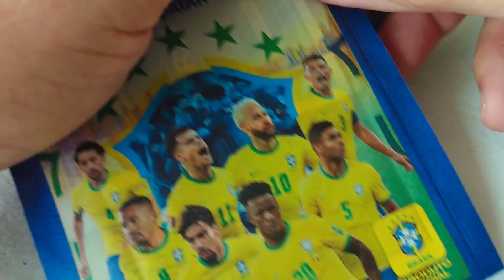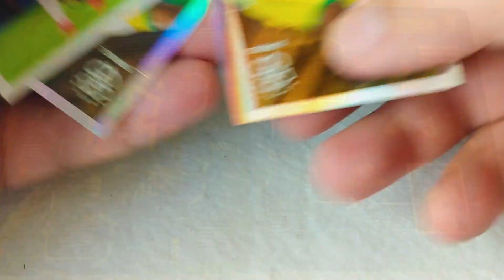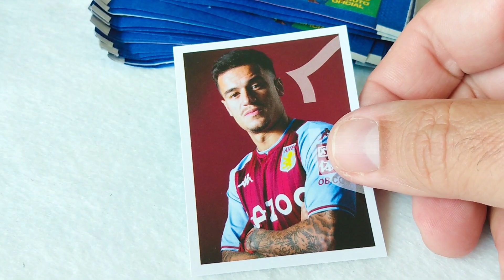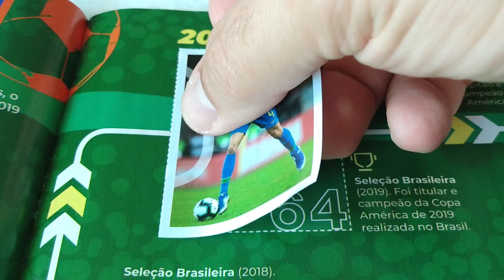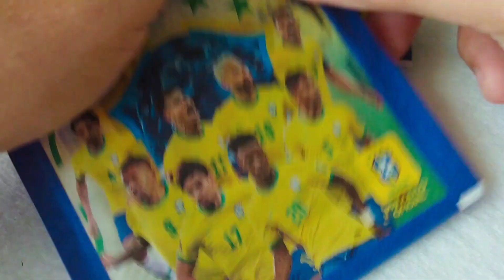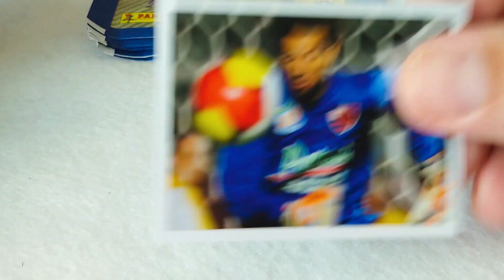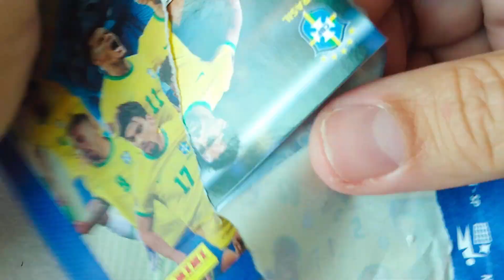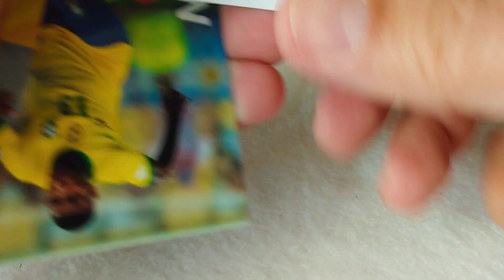BRAZIL'S WORLDCUP TEAM - ROAD TO QATAR 2022 - OPENING STICKERS AND CARDS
The album has an error on page number 40 from Lucas Paquetá. The text of the page is about Casemiro from Real Madrid. Panini took the wrong album off the market but, I got one!